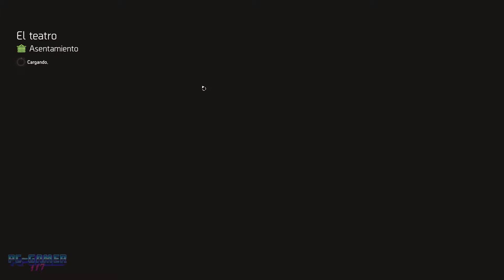TOM CLANCY'S THE DIVISION 2 - Walkthrough Capítulo 14 (Actividades y Misiones) - Sin Comentar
Parte 14 del walkthrough de Tom Clancy's The Division 2 realizando todas las misiones principales, secundarias y demás actividades

Fecha de estreno inicial: 7 de febrero de 2019
Desarrollador: Ubisoft Massive
Motor: Snowdrop
Distribuidor: Ubisoft
Plataformas: PlayStation 4, Xbox One, Google Stadia, Microsoft Windows
Géneros: Videojuego de disparos en tercera persona, Videojuego de rol de acción

Jugado en:
16GB RAM 1600 MHz
SSD Intel Pro 5400s Series 240GB